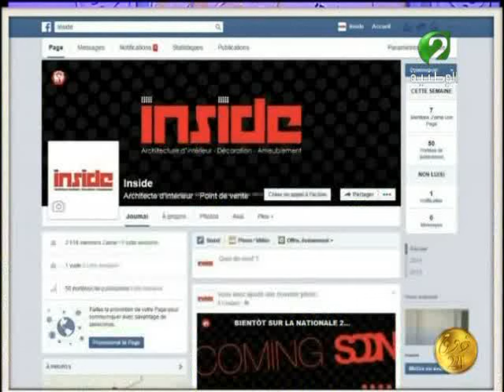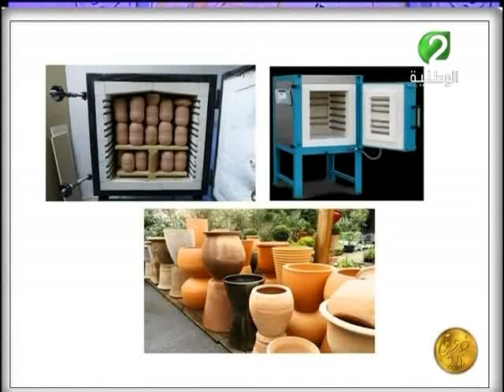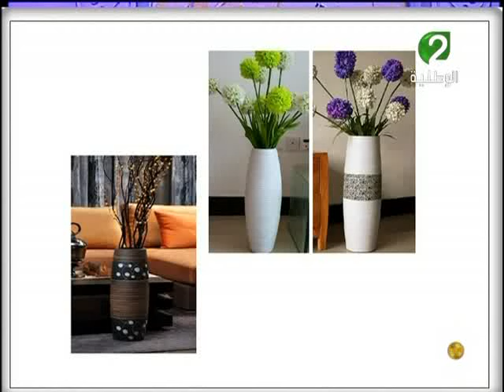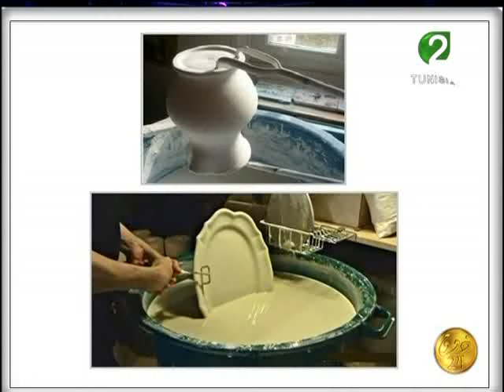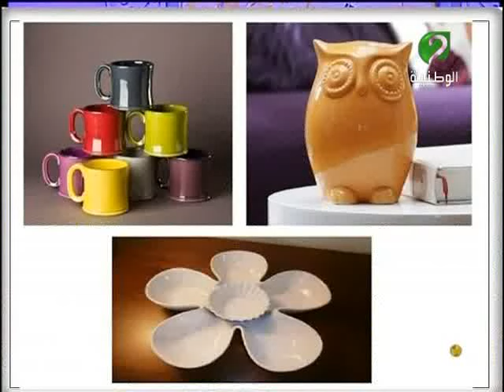ذوق 24 ليوم 18 أكتوبر 2015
تعرّف على ثراء المخزون التراثي التقليدي الذي يتواصل استعماله في كل ما هو عصري